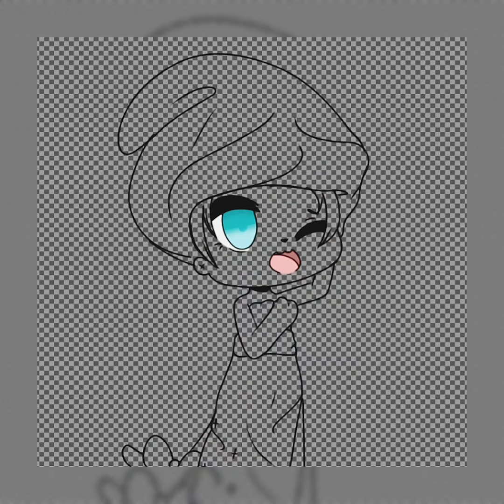"First Date" {Gacha Edit}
Hello owo Heres an edit I made because I'm bored -w-
What I used:
•ibisPaint X(to make drawing)
•my finger (to make drawing)
•Inshot (to edit video)
•Cute Cut Pro (to edit video)
How long it took:
1:02 (an hour and two minutes)

Hotel:
•Trivago